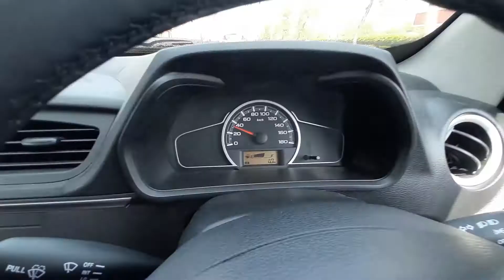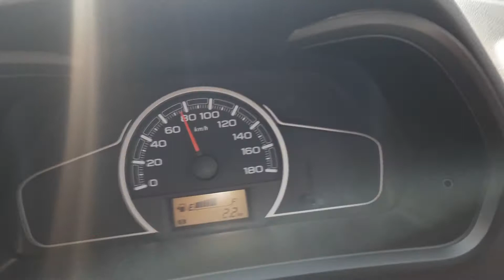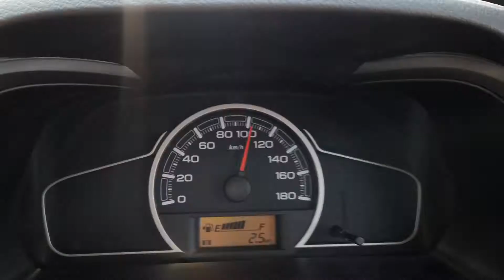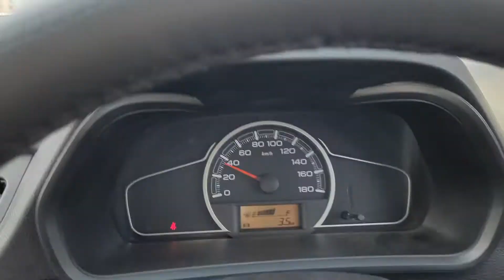Maruti suzuki Alto 800 bs6 drive test and 0 to 100 test I video by @sahil chhimpa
In this video we are drive alto 800 bs6 and share experience and test 0 to 100.